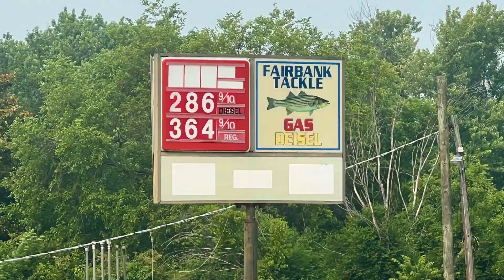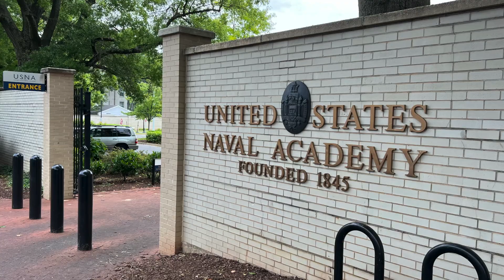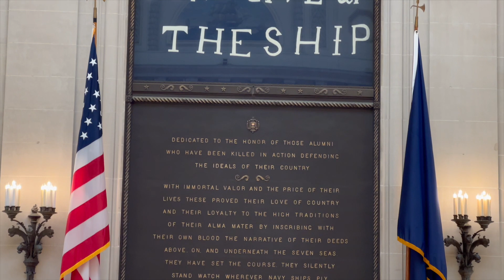Episode 38 - Fires from Canada cause breathing issues!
This video covers our travels from a beautiful anchorage in St Michaels, a very economical fuel stop, and we cross the Chesapeake for a final destination of Annapolis where we visit the United States Naval Academy. The smoke experienced on this voyage as a result of the fires in Canada was the worst we'd experienced thus far.